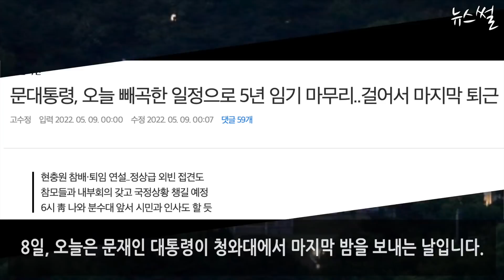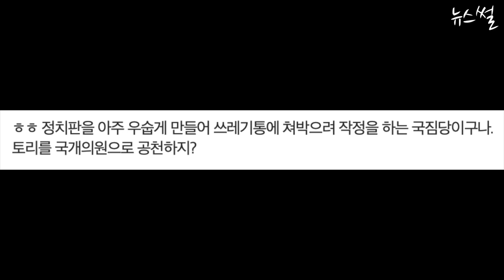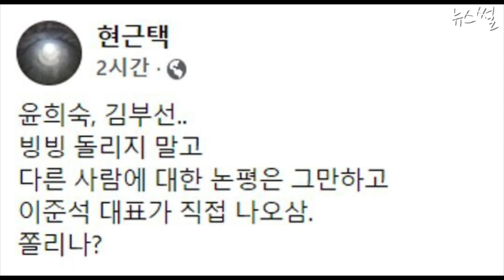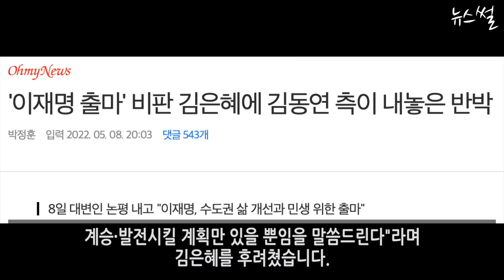현근택, 이준석 나와라 쫄리냐?